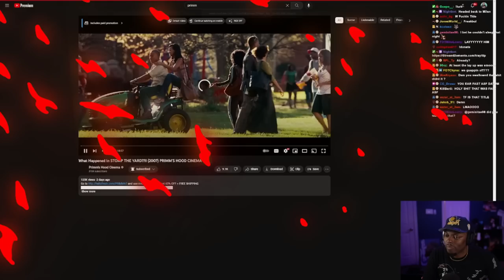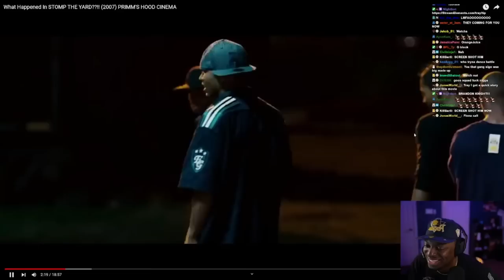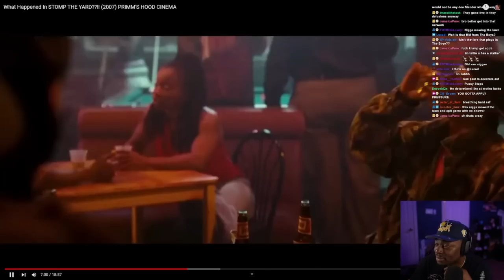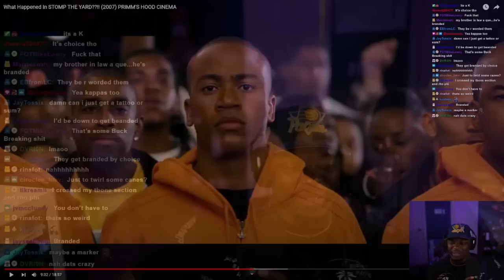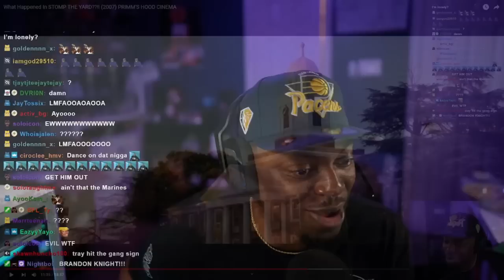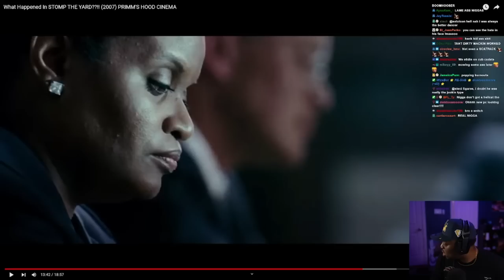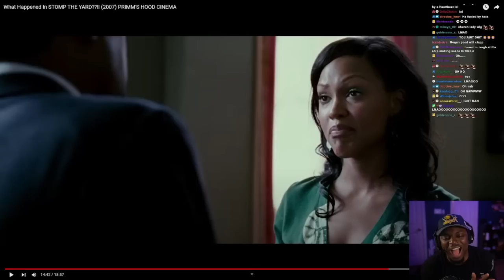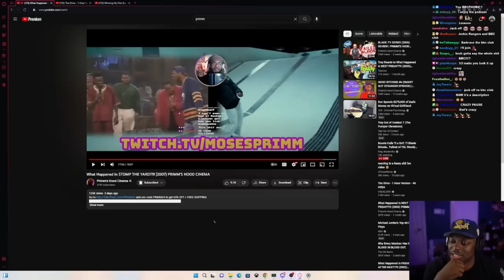Tray Reacts to What Happened In STOMP THE YARD??!! (2007) PRIMM'S HOOD CINEMA